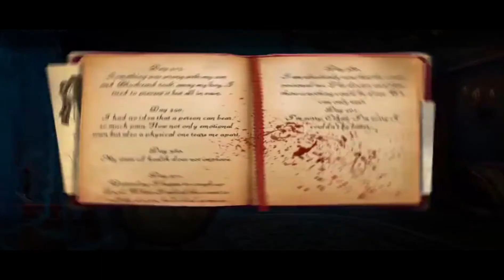Dark Romance 5 : Curse of Bluebeard by DOMINIGAMES Part 2 Walkthrough